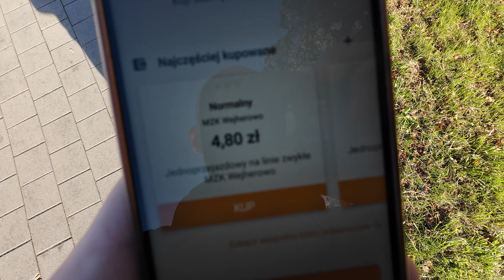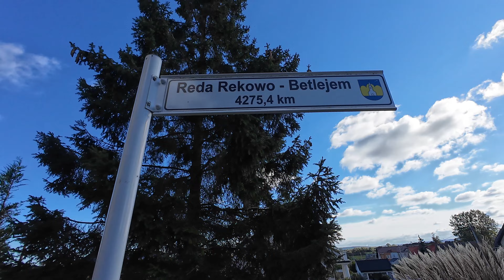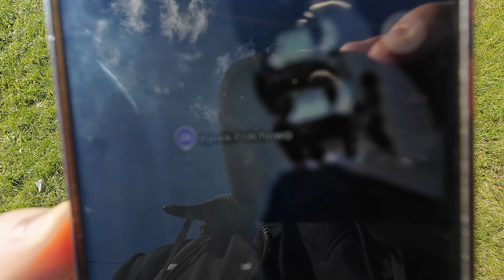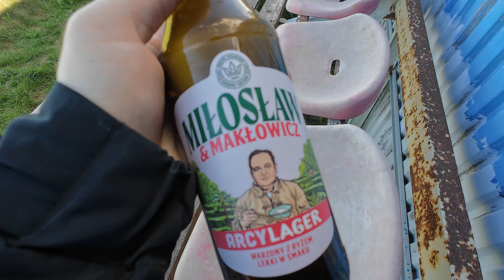⚽🍺 Lagovlog #15: Laskowice, Reda, Połchowo [Pijemy za drugi Wikęd]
💲🍺 Jeśli chcesz wesprzeć kanał, to poleć go po prostu znajomym, lub udostępnij ten film. A jeśli masz za dużo pieniędzy, to możesz:
1. Zaopatrzyć się w gadżety Lagi do przodu ⬇
2. Postawić wirtualne piwo... yyy... To znaczy kawę ⬇
Z góry dzięki / Thank you from the mountain 😶